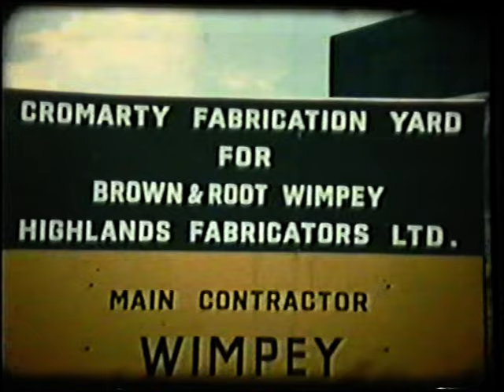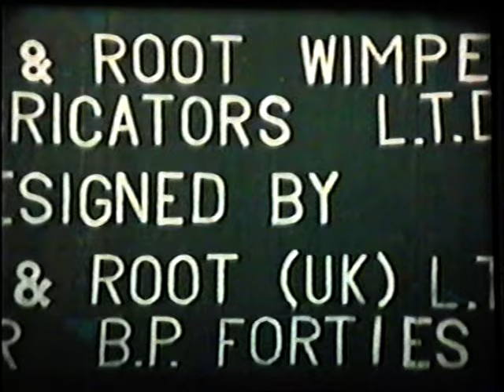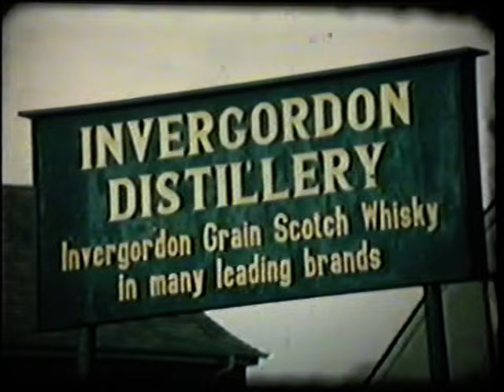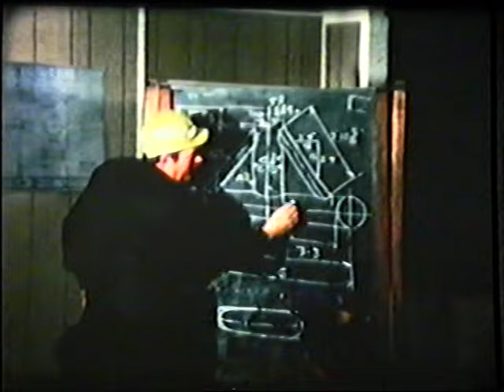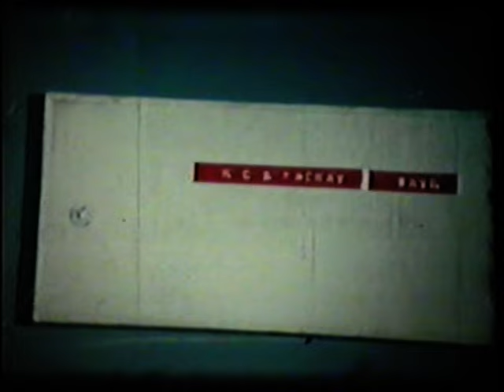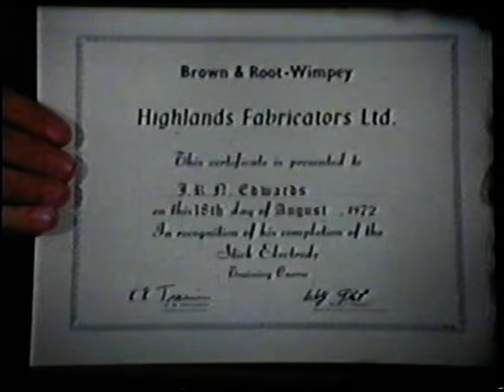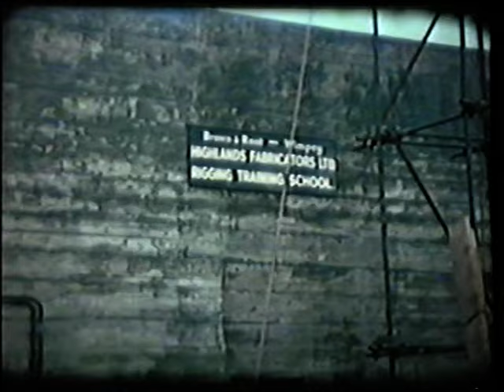NIGG, THE EARLY DAYS PART 1